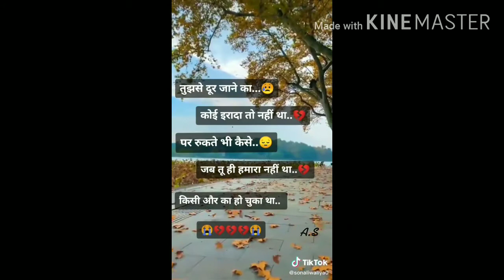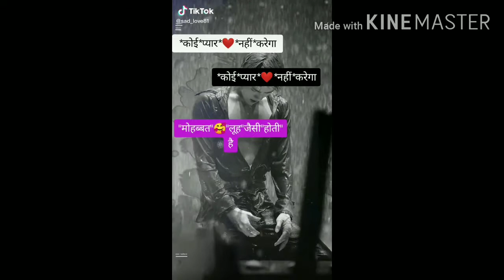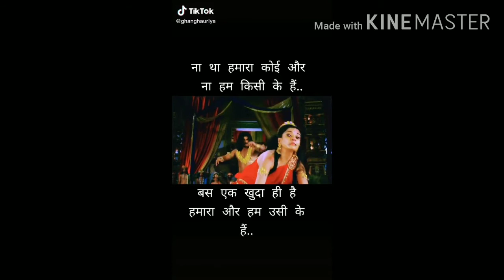Koi jo mila to mujhe asa lgta tha